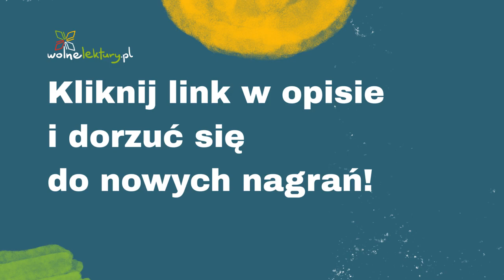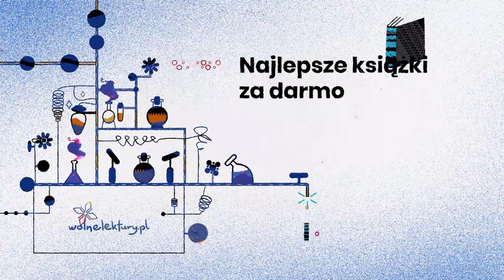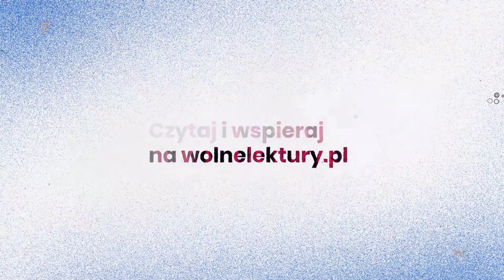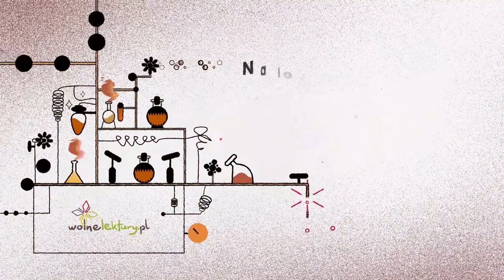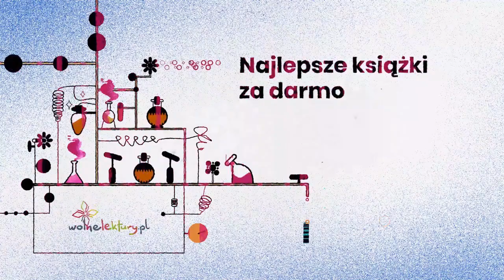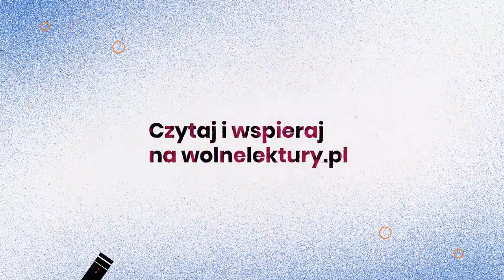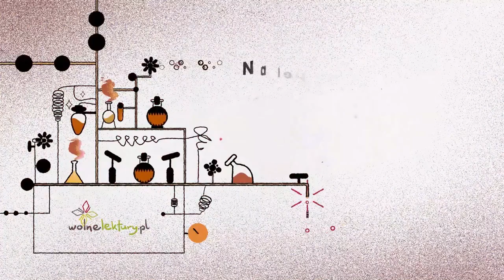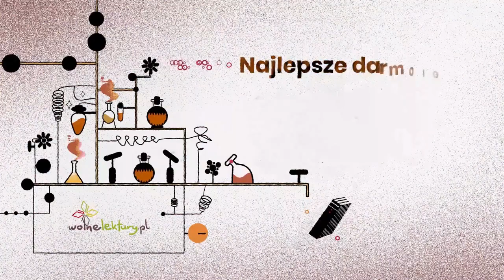youtube video #-L8f3KOkncE